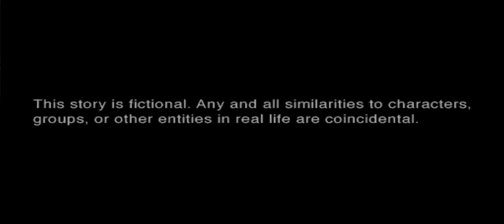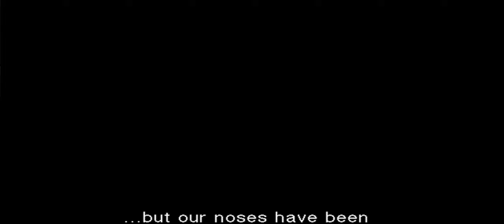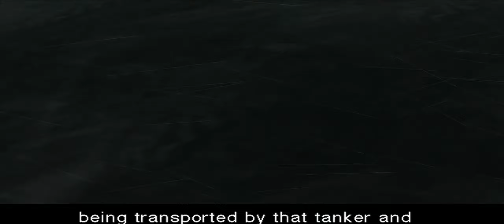Metal Gear Solid 2 Part 1